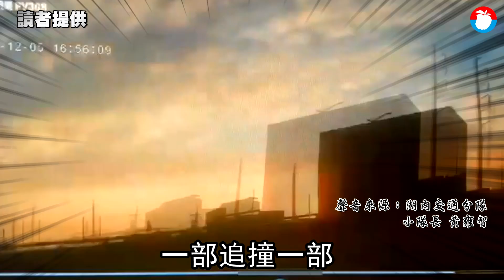高雄14輛機車陸橋上撞一團 她們是同校女學生 | 台灣 蘋果新聞網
高市路竹區1處陸橋發生14部機車連環撞，造成2名學生受傷，所幸僅是手腳的擦挫傷，包紮後無大礙。警方指出，發生車禍都是來自同所專科學生，14人中13人為女性，僅1名男性。警方除了將受傷學生送醫外，還就近借用學校場地問製12名學生筆錄，初步判定未保持安全車距釀禍。